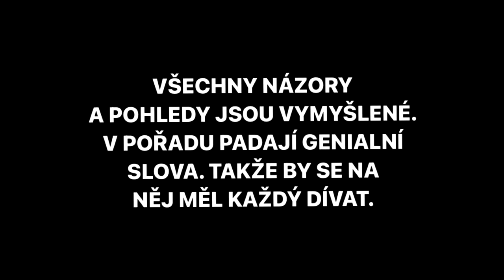Sergei Barracuda x Palermo - Gucci manžetové knoflíky | REAKCE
👑 Dr. Horano & Kaylo z kanálu SUPA Mob reagují na track jménem "Gucci manžetové knoflíky" od českého rapera Sergi Barracuda a také slovenského rapera Palermo. Tenhle track se objevuje na jejich společném albu Goodfellas.
Užívej reakci bro.
✂️ střih: Kayloo
👀 náhleďák: Kayloo